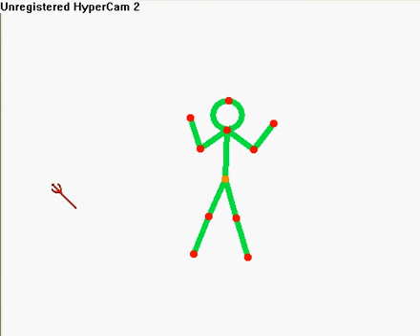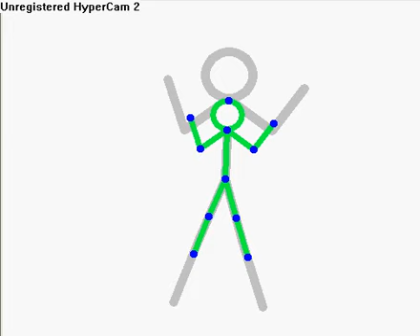hulk fight(a pivot creation)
my latest creation by pivot